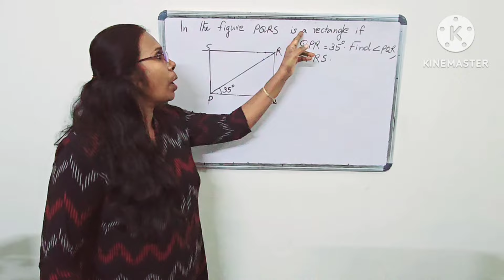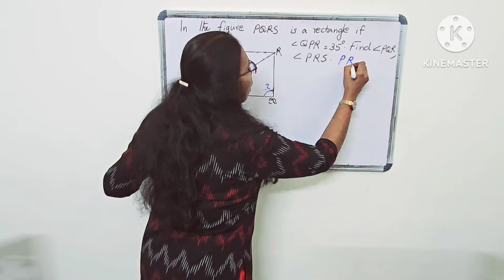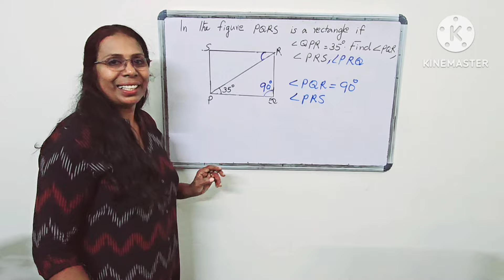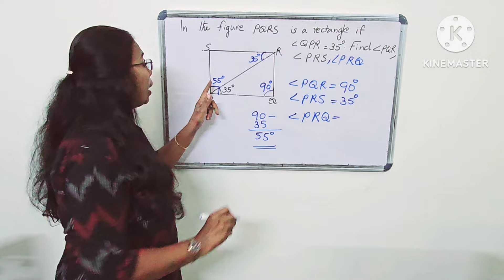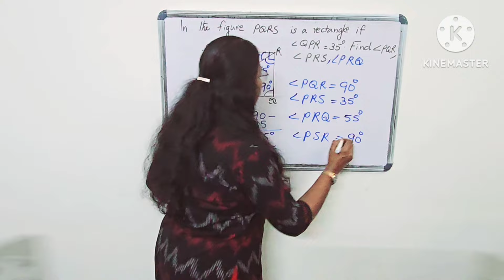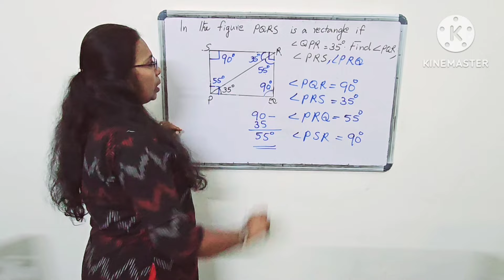Exam Revision class 3 |Class 7 Maths| Chapter 1 Parallel Lines| Part 8